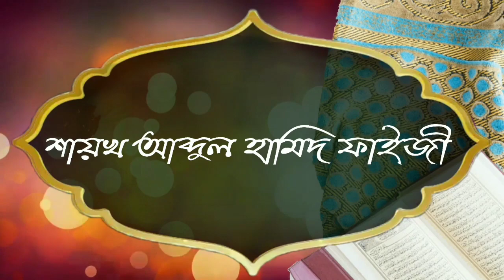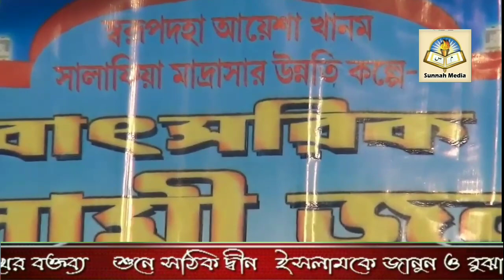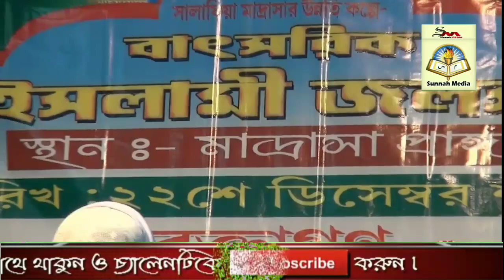শিশুর প্রাথমিক শিক্ষাᴴᴰ┇by শায়খ আব্দুল হামিদ ফাইজী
শিশুর প্রাথমিক শিক্ষাᴴᴰ┇

Primary education of the child

🎙শায়খ আব্দুল হামিদ ফাইজী

🎙Shaikh Abdul Hameed Faiji

👋 yeamul islam 👋